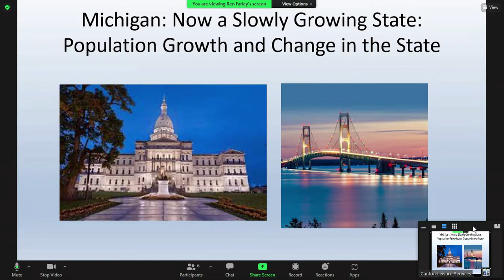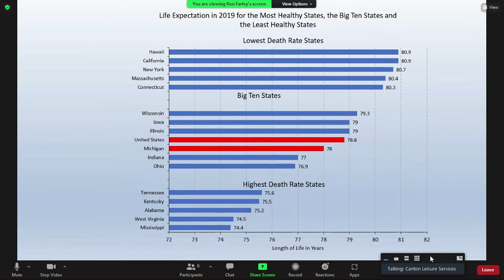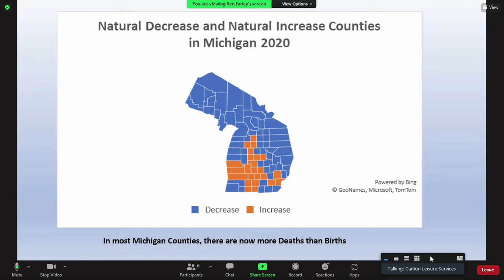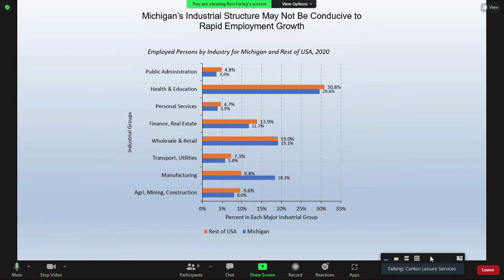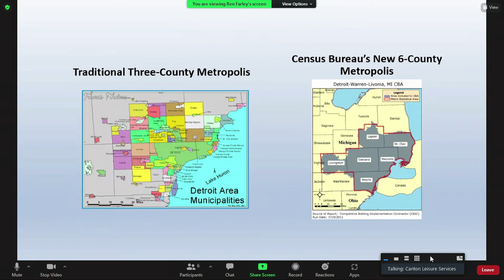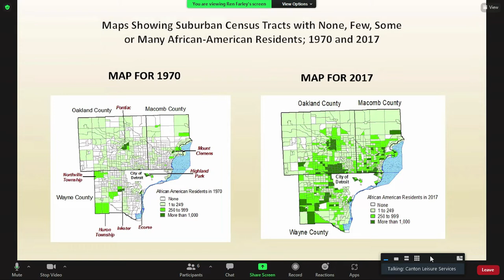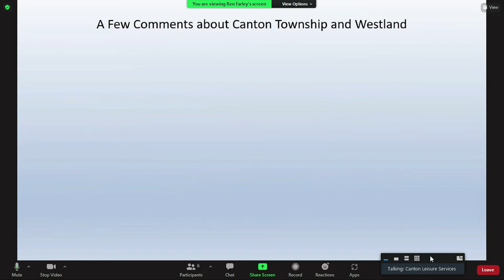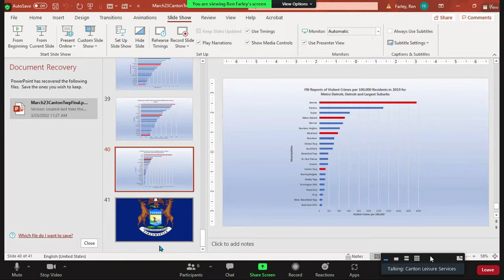Local Impact Alliance Lunch and Learn Impacts of Census and Possible Undercount 2022